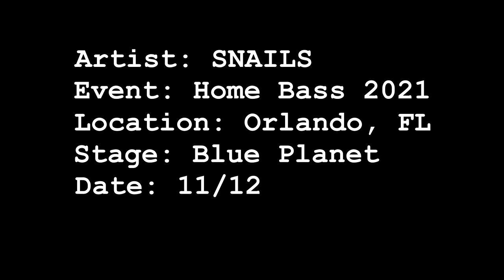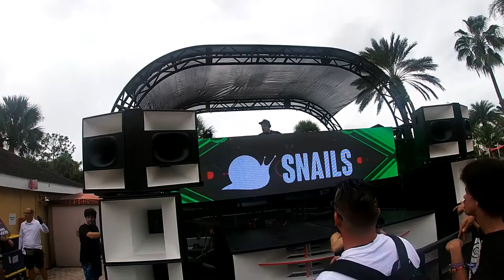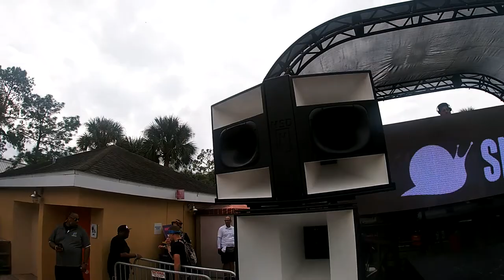SNAILS Home Bass Orlando 2021 (Throwback Set)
SNAILS performing his throwback set at Home Bass Orlando 2021 Pool Party!

My GoPro footage got corrupt somehow and only saved 42 minutes of the set. I'm not sure why this happened and I tried to recover the remainder of the footage, but was unsuccessful. I apologize. I hope you enjoy the footage I was able to capture!

Follow SNAILS!

Follow Home Bass!